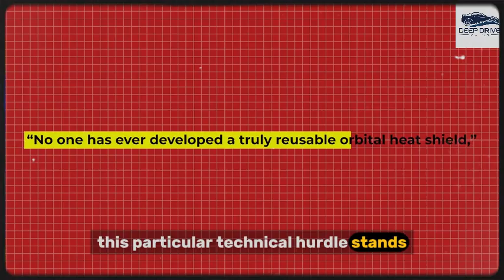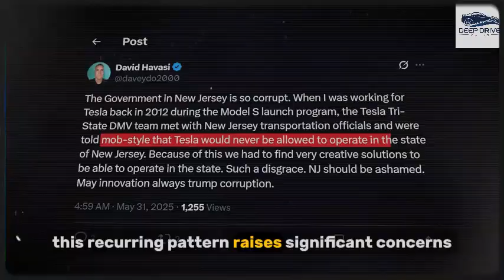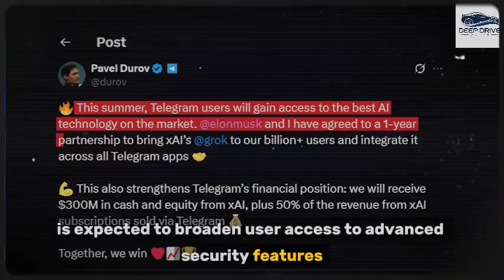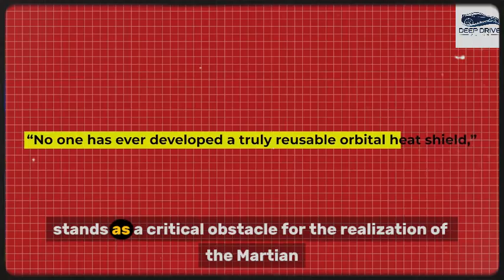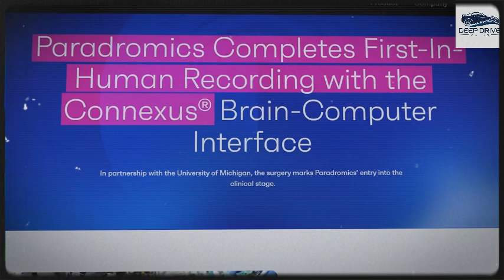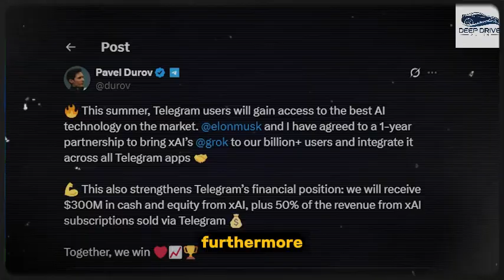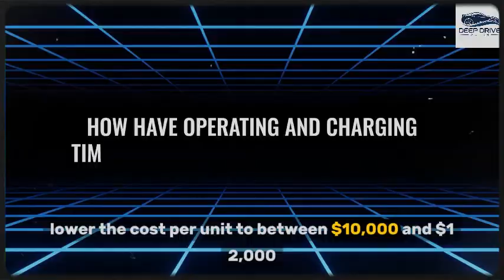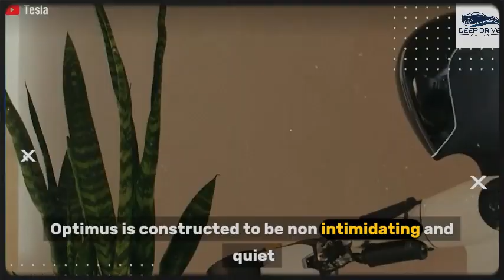It Happened! Elon Musk Reviews Tesla Bot Gen 3 HUGE Update! Shocking Details!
**It finally happened — Elon Musk just reviewed the $18,999 Tesla Bot Gen 3, and it’s nothing short of revolutionary. In a jaw-dropping internal leak, Tesla engineers unveiled the most advanced humanoid robot ever built — faster, smarter, and eerily human-like. This isn’t just robotics evolution… it’s a complete AI takeover of manual labor, service roles, and even caregiving. Tesla Bot Gen 3 will replace millions of jobs — and Musk has just confirmed the real plan behind its shocking price drop.

From factory line AI to personal assistants, Tesla Bot Gen 3 signals Elon’s next moonshot: building the future workforce — programmable, ultra-efficient, and integrated with Tesla’s neural net. This video unpacks leaked footage, internal Gigafactory timelines, and expert analysis on how this $18,999 robot could trigger an industrial earthquake.

🔧 Tesla Bot Gen 3 full feature breakdown — vision, mobility, autonomy
🤯 Why the $18,999 price tag could bankrupt entire industries
📅 Giga factory leak reveals production ramp-up and global rollout
🧠 Musk’s real endgame: Neuralink + Tesla Bot integration

00:00 - Elon Musk's shocking Tesla Bot Gen 3 review
02:31 - How Tesla’s AI leapfrogged Boston Dynamics overnight
05:49 - Leaked footage: Bot demo inside Giga Texas
08:12 - The $18,999 disruption: What’s included at that price
10:26 - Expert analysis: Is this the end of human labor?
12:47 - Giga Shanghai timeline + global rollout leak
14:55 - Neuralink + Tesla Bot: The next-gen human interface
17:02 - Final thoughts + Elon’s roadmap to mass adoption